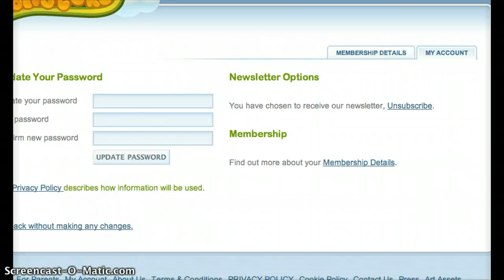WEIRD GLITCH! O_O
Just a creepy membership glitch... ~ Enjoy!